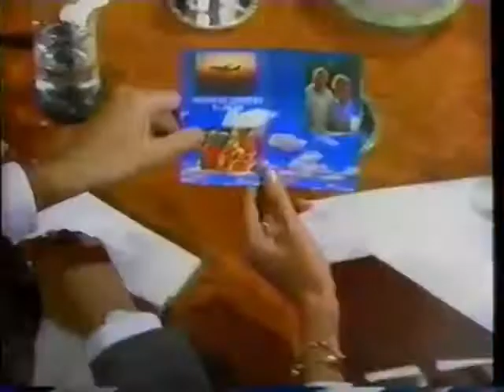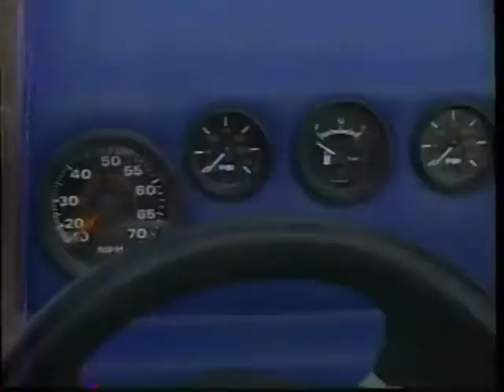Reel Publicitario RCTV (1993)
Reel de comerciales y promociones transmitido por Radio Caracas Televisión (RCTV), el 15 de noviembre de 1993.